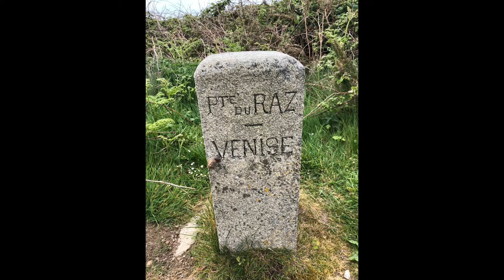Journée Pointe du raz 5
Sortie famille